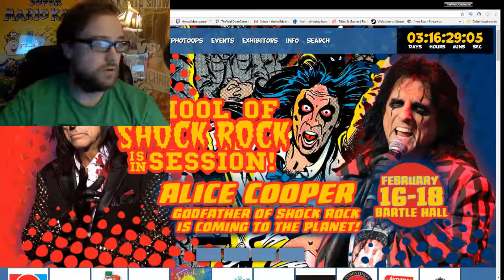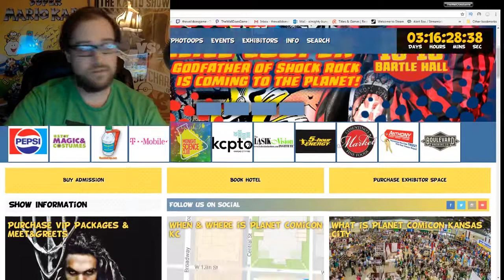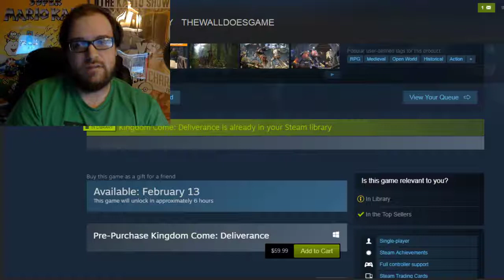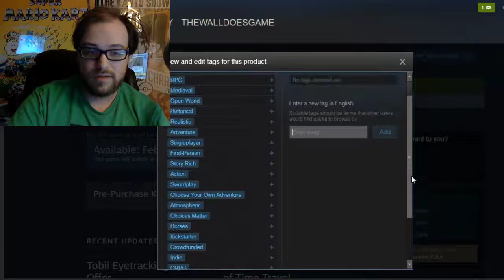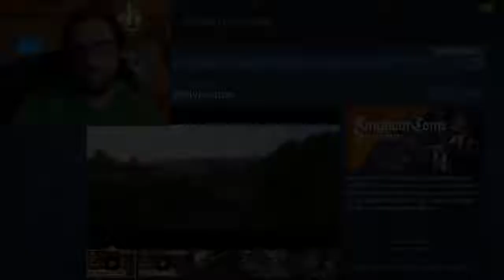Planet Comic-Con here I come/Update